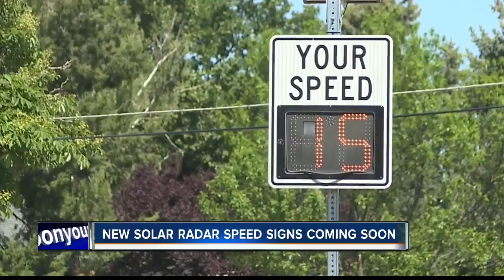ACHD begins installing radar speed signs